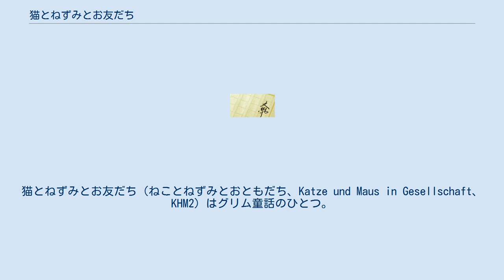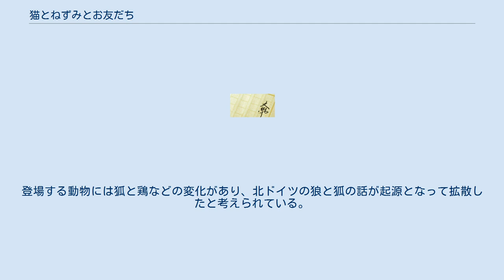猫とねずみとお友だち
猫とねずみとお友だち（ねことねずみとおともだち、Katze und Maus in Gesellschaft、KHM2）はグリム童話のひとつ。
猫とねずみといっしょのくらし、猫とねずみのいっしょのくらしなどとも訳される。
 弱い立場のものが強い立場のものに逆らって破滅するという、メルヘンとしては珍しく救いの無い話である。
ヴィルヘルム・グリムは『グリム童話』初版には無かった「どうです、世の中とはこうしたものです」という結句を後の版になって付け足している。
 猫とねずみが一緒に暮らしていた。
 ふたりは冬を越すためにヘットを壷に入れて、盗まれる心配の無い教会の祭壇の下に蓄えておくが、しばらくして猫はヘットがなめたくて我慢できなくなる。
 そこで、猫は「名付け親を頼まれているので、留守番を頼む」とねずみを騙し、ヘットのところへ行き、上皮の部分を全部なめてしまう。
帰宅した猫にねずみが「何という名前を付けたのか」と尋ねると、「皮なめ」と答える。
ねずみは、変な名前を付けたもんだと言う。
 後日、またしても我慢できなくなった猫は、また名付け親を頼まれたからとねずみを騙し、今度はヘットを半分なめてしまう。
「今度は何という名前をつけたのか」とねずみに尋ねられた猫は、今度は「半分ぺろり」と答える。
ねずみは、そんな名前は聞いたことがないと訝しがる。
 さらにもう一度、猫が名付け親を頼まれたと言うと、ねずみは疑いながらも見送る。
猫は、とうとう全てのヘットを平らげてしまった。
ねずみが「今度はどんな名前を付けたのか」とねずみが尋ねると、猫は「みんなぺろり」と答える。
ねずみは、いよいよおかしな名前だと不審に思う。
 やがて冬が来て、外で食べ物が見つからなくなったので、ねずみはヘットの壷のところへ行こうと猫を誘う。
しかし、ヘットは跡形もなくなっていた。
空っぽの壷を見て全てを理解したねずみは、ヘットを独り占めしたことについて猫を責めようとする。
しかし、その瞬間、猫はねずみに襲い掛かり、「みんなぺろり」と飲み込んでしまう。
 この話の類話は北アフリカからアラスカまで広い地域に存在する。
登場する動物には狐と鶏などの変化があり、北ドイツの狼と狐の話が起源となって拡散したと考えられている。